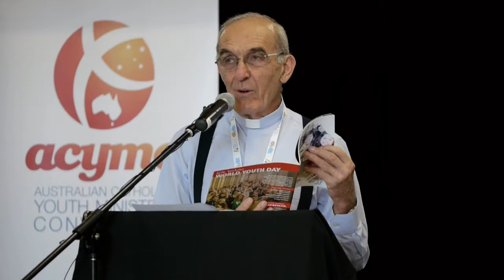ACYMC 2014 Bishop Justin Bianchini Spiritual Formation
ACYMC